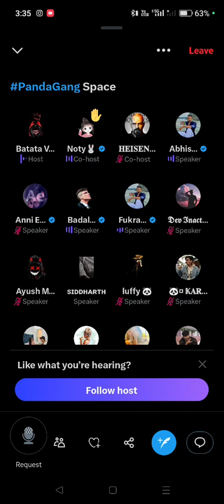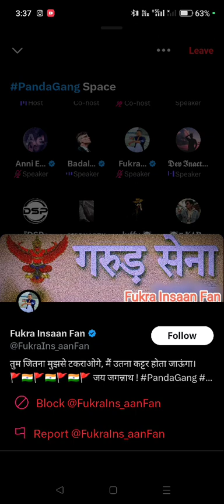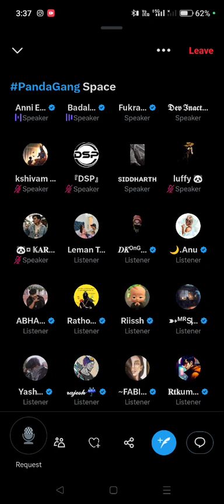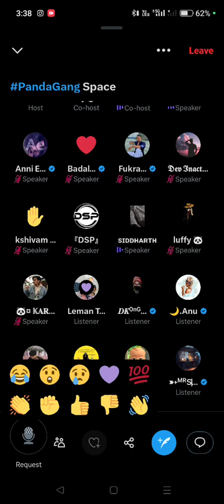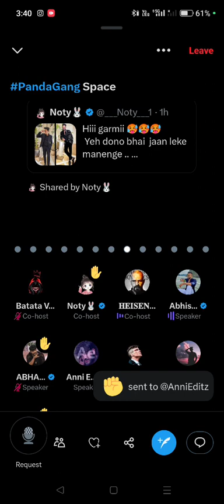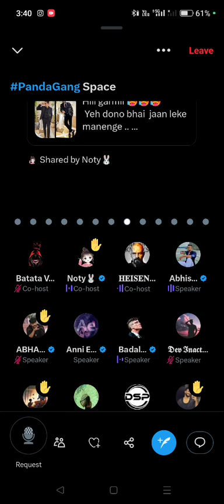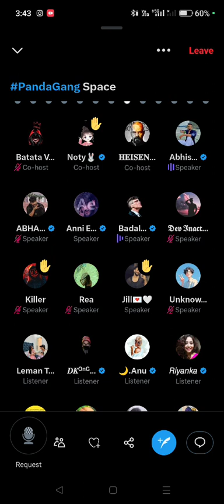Abhisek Malhan (Fukra insaan) Angry on Shipping to fans 😡 twitter Space Video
abhisek Malhan Angry on shipping
fans gets emotion on teitter space
fukra insaan twitter space video